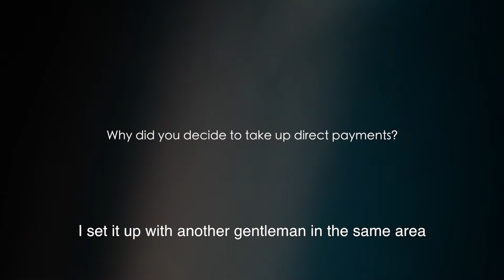Cecilia Kenny - how direct payments started in Wrexham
Cecilia Kenny explains that her involvement with disability groups helped her to find out about direct payments. She was keen to find a more flexible solution to meeting her support needs.

'Produced and filmed by 20 Degrees Consulting Ltd and Break Every Chain Productions'